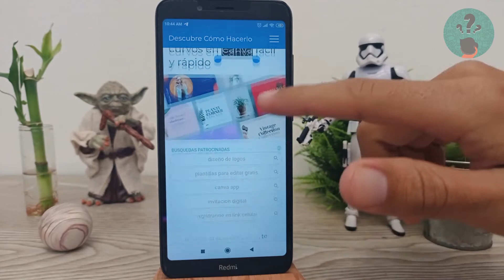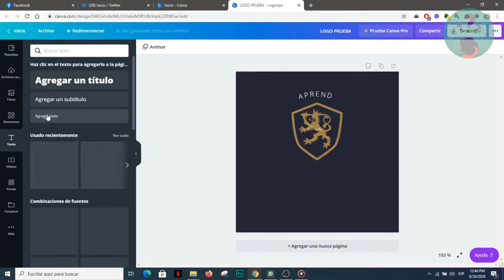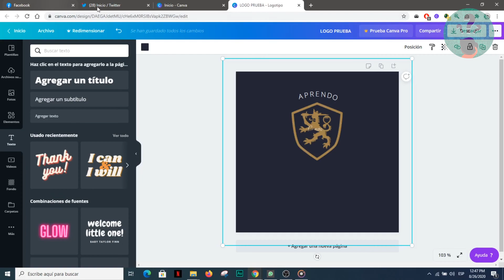Cómo Crear y Poner Textos en arco o Curvos en Canva Fácil y Rápido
En este video descubre Cómo Crear y Poner Textos en arco o Curvos en Canva Fácil y Rápido. En el Canal Descubre Cómo Hacerlo encontrarás el mejor contenido. ¡No te lo puedes perder!